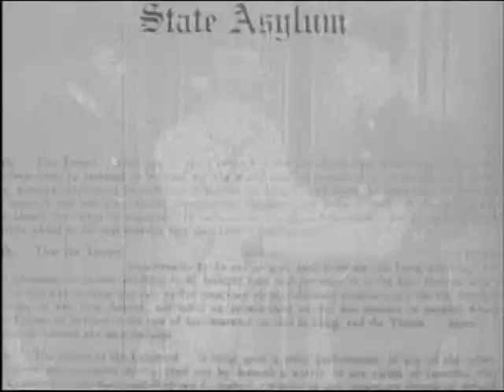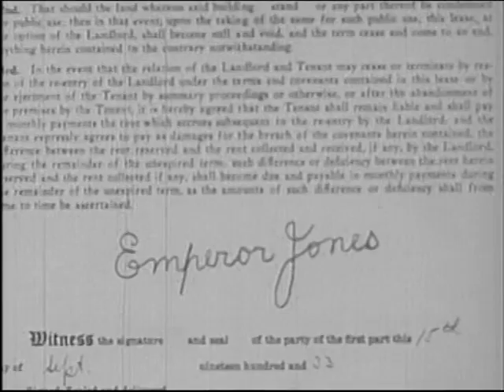16mm musical short - Ethel Waters in "BUBBLING OVER" US 1934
Just noticed this item is already up on YouTube - promise the next one (9.5mm) will be unique - if I am still alive in these troubled times!

So here is a 20 minute American musical short dating from 1934.- titled "Bubbling Over" it features singer Ethel Waters and was directed by Leigh Jason for RKO Pictures.